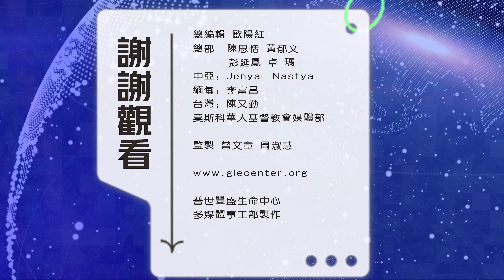2024年3月18日快訊：清邁華人基督教會3月初前往邊境難民營短宣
各位牧長、弟兄姐妹們平安！  歡迎收看普世豐盛禾場快訊欄目, 此欄目將本中心在世界各地的福音禾場所做的各種事工動態做即時的報導., 盼望藉著您們的關注 訂閱 轉發能祝福更多的人, 也在這當中與我們一起經歷神奇妙的作為。3本月初，清邁華人基督教會展開一次特殊的慈善活動，將耶穌基督的愛帶給泰緬邊境難民營的緬甸難民，請看發自清邁華人基督教會的報導：

3月4日，普世豐盛東南亞宣教樞紐的泰国清迈华人教会展开了一次特殊的慈善行动，前往與緬甸的國界線只有兩三公里距離的的缅甸难民营，为当地的难民带去耶穌基督的愛。

（現場）我們現在正身處美碩山，這裏距離泰國與緬甸的國界線只有兩三公里的距離。 這個地區住滿了緬甸來的難民，他們居住的簡陋房屋由樹葉和竹竿搭建而成，勉強能夠抵擋一些風雨。

清邁華人教會帶來了食物、藥品和舊衣物等物資在難民營內進行分發。 據瞭解，這裡共有27個緬甸家庭，約100多人生活在此。

在進出聯合國託管的難民區之前，隊員們必須接受員警的嚴格檢查。 這個難民營主要是為緬甸克倫族提供庇護，曾有高達30萬人居住於此。通过了检查，短宣隊員們来到了这个由眾教会援建的兒童中心，這個兒童中心主要为缅甸难民的儿童提供教育和照料。中心里有一百二十多名學生，老師也是來自緬甸難民營的。 學校的建設和日常維護由基金會提供支援，而學生們的食品供應也完全依賴於慈善捐助。

教會成員們還為孩子們帶來了一些小禮物，如玩具水槍，希望能給他們帶來一些快樂和歡樂。

清邁華人基督教這次短宣活動不僅為當地的難民帶去了實際的援助，也展現了泰國清邁華人教會的愛心和關懷，求神祝福清邁華人教會在當地的宣教事工。本期節目就到這裡，也請大家繼續關注我們的youtube和Instagram、facebook頻道。謝謝大家的收看，我們下次節目再見。